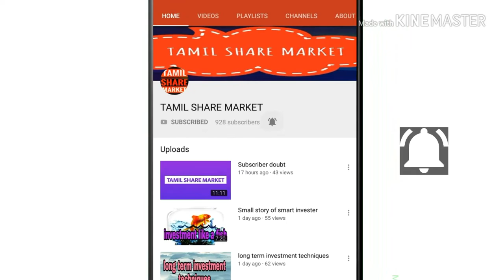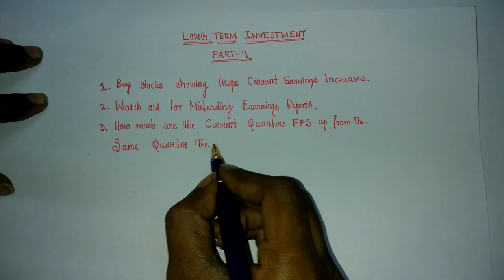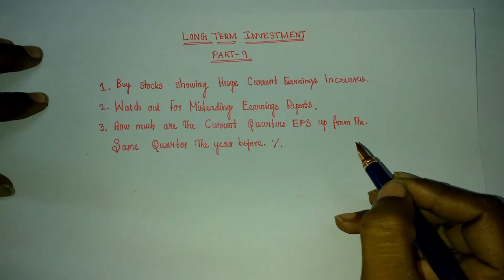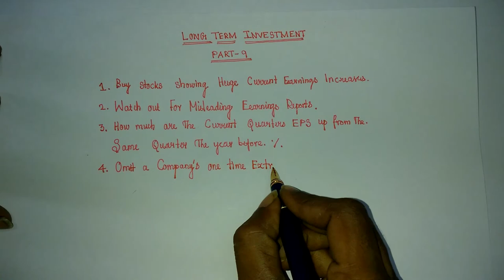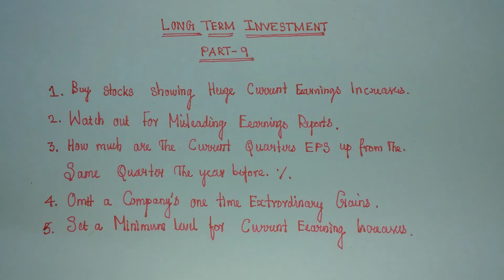long term trading strategies